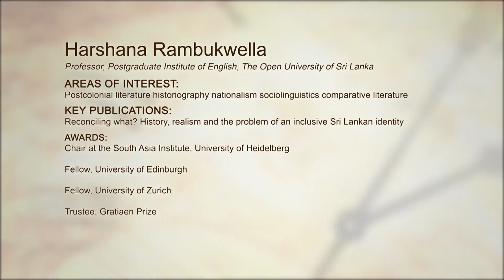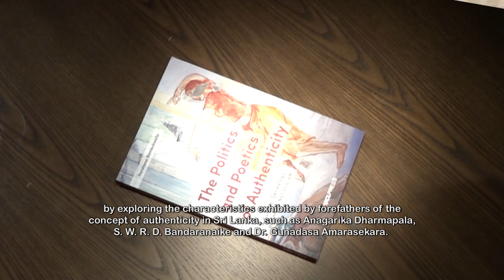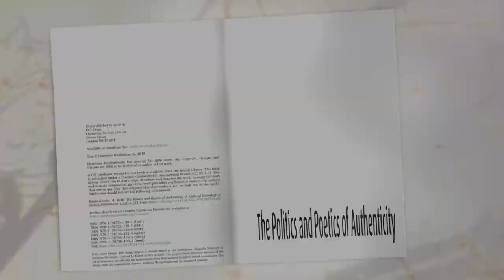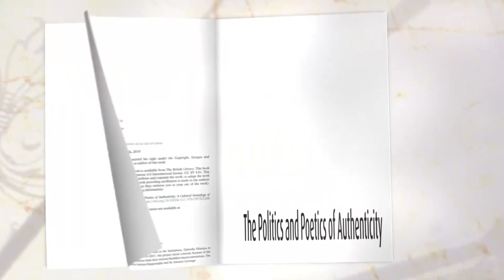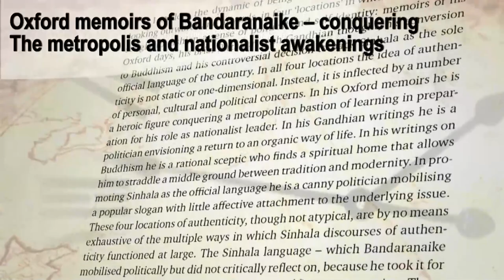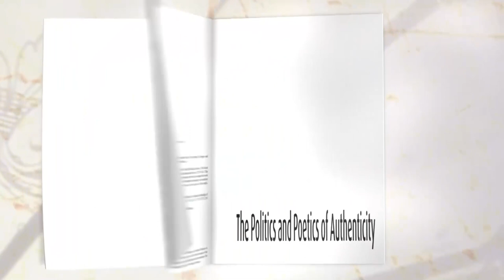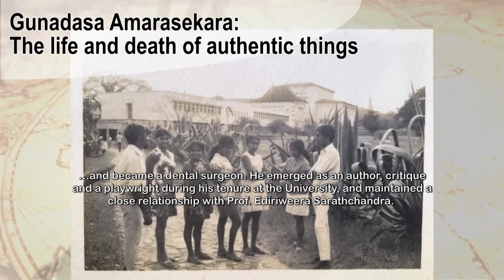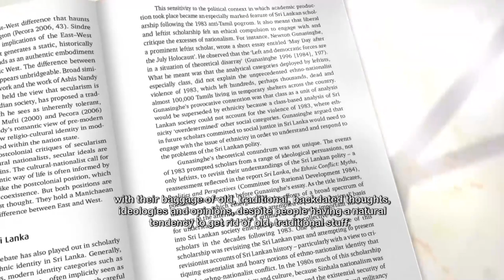The Politics and Poetics of Authenticity | පොතෙන් හිතට